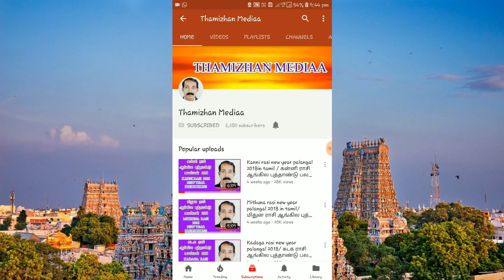தசா புத்தி பலன்கள் சிறு கண்ணோட்டம் | Dasa puthi palangal Small Overview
ஒரு மனிதனின் தனிப்பட்ட குணாதிசயத்தை மேனரிஷம் என்பார்கள். ஒவ்வொறு மனிதனுக்கும் இது மாறுபடும். நடை, உடை, பாவனைகளில் இது எதிரொலிக்கும். பேச்சில் செயலில் கலந்திருக்கும். மனிதர்களின் மாறுபட்ட குணத்தைப் போலவே நவகிரகங்களும் தனித்தன்மை வாய்ந்தவை. ஒன்றை போல் ஒன்றில்லை. பல பொதுவான குண இயல்புகள் ஒத்துப் போனாலும், இடமாறு தோற்றப்பிழை மாதிரிதான். காரணம் கிரகங்கள்  ஒன்றில் இருந்து ஒன்று மாறுபட்டது, வேறுபட்டது.